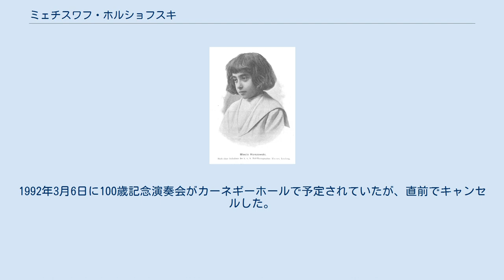ミェチスワフ・ホルショフスキ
ミェチスワフ・ホルショフスキ（ポーランド語: Mieczysław Horszowski、ヘブライ語: מייצ'יסלב הורשובסקי‎‎、1892年6月23日 - 1993年5月22日）は、ポーランド出身のピアノ奏者（ミエチスラフ・ホルショフスキとも）。
99歳まで公開演奏会を行った。
 晩年のバッハ、モーツァルトやショパンにおける情味深い演奏での評価が特に高い。
とりわけショパンについては、自身がポーランド出身である上にショパン直系の弟子筋に当たる。
高齢での演奏であっても決して枯れたものではなく、むしろみずみずしいところも特徴である。
一方でシマノフスキ、ヴィラ＝ロボスなども好んで演奏した。
 1902年のミェチスワフ・"ミーチョ"・ホルショフスキ オーストリア＝ハンガリー帝国のレンベルク（現在のウクライナ領リヴィウ）に生まれる。
母親はショパンの直弟子カール・ミクリに学んだピアニストであり、その母から直接ピアノの手ほどきを受けた。
4歳の頃からすでに神童と呼ばれ、1899年7歳の時にウィーンに移り住んで名教師レシェティツキの指導を受け、この年にはヨーロッパ各地で演奏旅行を行う。
レシェティツキは、ベートーヴェンの弟子、カール・ツェルニーに学んでいるので、ホルショフスキはショパンとベートーヴェンの曾孫弟子に当たる。
レシェティツキの義理の姉妹、アンジール・ポトカAngele Potockaは、ホルショフスキを「高い次元の神童」と評した。
 1901年ベートーヴェンのピアノ協奏曲第1番をワルシャワで演奏し、ヨーロッパとアメリカを神童として演奏旅行する。
1905年にはガブリエル・フォーレのために演奏し、ニースでカミーユ・サン＝サーンスと会う。
1909年(1911年?)、パリの大学コレージュ・ド・フランスで哲学を学ぶため演奏活動を2年間中断する。
ベルクソンの講義を聞くためだったと言う。
ホルショフスキの家系はユダヤ系だが、彼自身は若くしてローマ・カトリック教徒へと転向しており、信心深かったという。
フランスの批評家André Tubeufは、「ホルショフスキはとてもユダヤ的であり、かつとてもカトリック的だ。どちらの場合もポーランド人以外ではあり得ないような形だ。」と述べている。
 1914年、第一次世界大戦の影響でミラノに移り住み、トスカニーニと知り合う。
1940年、第二次世界大戦中にアメリカに移住。
1942年以降フィラデルフィアのカーティス音楽院で後進の指導に当たった。
ここでの門人にリチャード・グード、ピーター・ゼルキンらがいる。
ホルショフスキはカザルス（チェロ奏者）の伴奏者としても知られるが、1950年フランスの寒村プラドに亡命中で演奏活動を自粛していたカザルスに対して、バッハ没後200年を記念した音楽祭の企画をヴァイオリニストのアレクサンダー・シュナイダー（ブダペスト弦楽四重奏団）と共に持ちかけ、プラド音楽祭として実現し、カザルスの沈黙を破らせることに成功した。
その後もプラド音楽祭には常連として参加した。
カザルスについては ケネディ大統領に招待されたホワイトハウスコンサート（CBSから録音が発売されている）の際にも伴奏を担当している。
他にシゲティやブダペスト弦楽四重奏団との共演による録音も多い。
しかし1960年前後からは録音が減り、表舞台から忘れ去られる。
1963年から、ルドルフ・ゼルキンの誘いでマルボロ音楽祭に参加。
この地でマレイ・ペライアを教えた。
1981年にピアノ奏者のベアトリーチェ・コスタと結婚する。
1983年、91歳のときにペライアの招きによりオールドバラ音楽祭に出演したことが契機となって大評判を呼び「ホルショフスキ・ルネッサンス」が起こる。
1987年、95歳のときに初来日し、盟友の名を冠した東京のカザルスホールの落成記念のため、12月9日と11日の2日間に渡ってリサイタルを開いた。
コンサートの模様はCDおよびDVDとして発売された。
この頃、ノンサッチ・レコードレーベルでスタジオ録音を行っており、4枚のアルバムとして発売し円熟した演奏を聴かせている。
1991年10月31日、生前最後の演奏会を開く。
1992年3月6日に1...